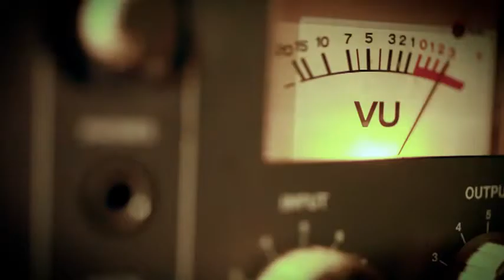BALNEÁRIO CAMBORIÚ: The Headcutters lança DVD no Gas Station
Edição do dia 16 de agosto de 2012.